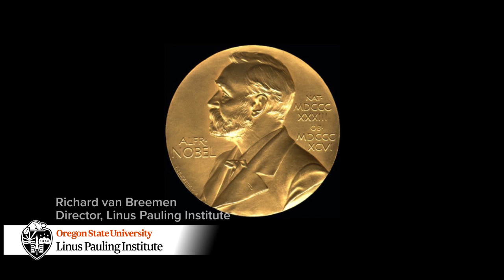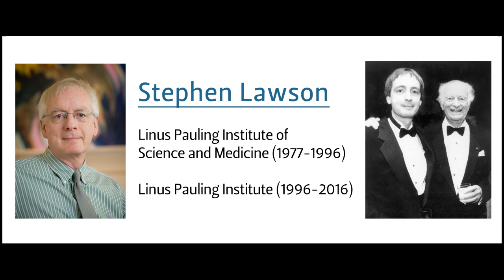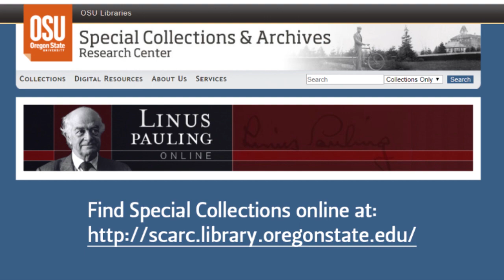Linus Pauling Day - Interview with Stephen Lawson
Part of the Linus Pauling Day celebration in 2020. Stephen Lawson was a member of the LPI for 40 years, with a career spanning Linus Pauling's time with the Institute into the modern day.